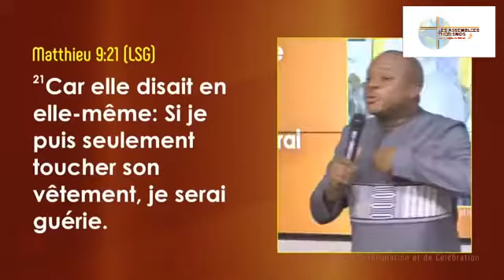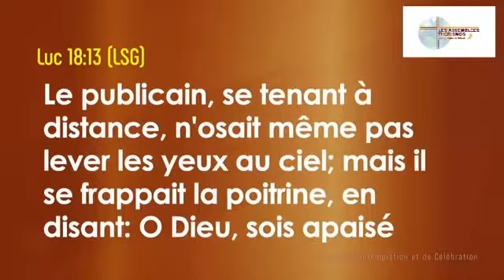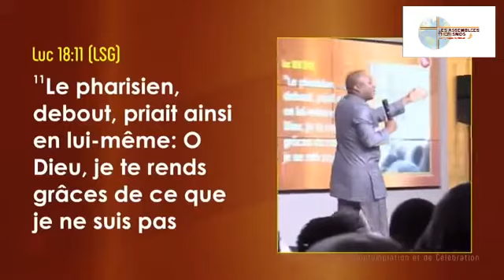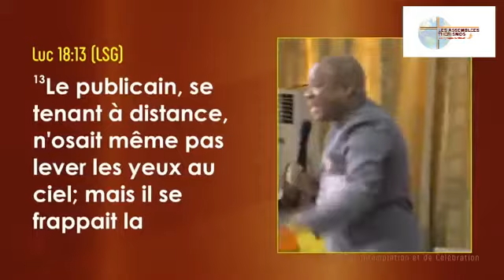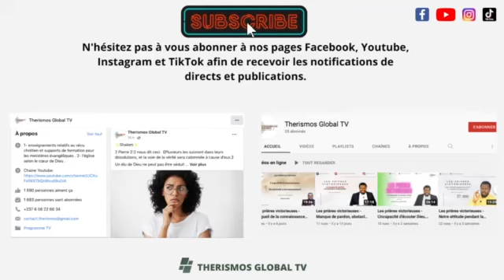A quoi penses tu quand tu pries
Dans cette vidéo, l'homme de Dieu le pasteur Mohammed SANOGO attire notre attention sur nos pensées quand nous prions. En effet, comme il le dit, les pensées de nos cœurs peuvent qualifier ou disqualifier nos prières. Il nous donne dans cette vidéo quelques éléments pouvant nous aider à canaliser nos pensées lorsque nous sommes en communion avec Dieu.
Soyez béni.